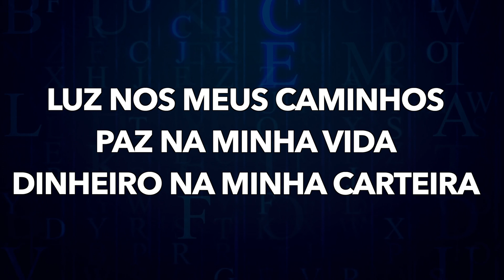SÓ DEMORA 2 MINUTOS! NESTA SEXTA-FEIRA, LAVE OS PÉS COM ESSES INGREDIENTES E VEJA O QUE ACONTECE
Olá. Eu sou Balbino Chagas. De hoje em diante, lave seus pés com esses ingredientes para dinheiro abundante em sua vida. Os pés são uma parte do nosso corpo que carregam uma grande energia, porque são eles que nos levam aos locais que queremos. Nossos pés nos levam ao caminho da pobreza e da riqueza.